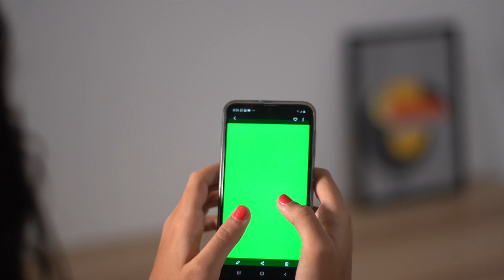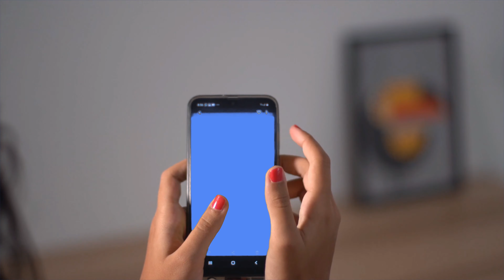phone green screen video